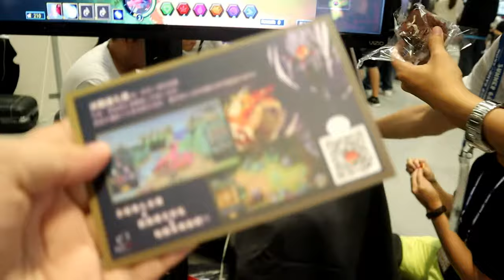2019夏季電玩展：決戰進化島，深度訪談介紹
資深玩家才可以問出深度問題，很多主持人根本是來賺通告費的，一點熱愛都沒有！